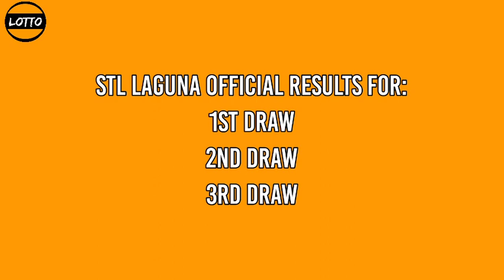1st draw, STL LAGUNA 11am Result Today January 11, 2022 morning draw result Philippines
STL Small Town Lottery, First draw result for STL LAGUNA STL Pares Game.
Today is January 11, 2022 Tuesday
Here is the STL LAGUNA Result Today (11:00 AM DRAW RESULT).
STL LAGUNA 1ST DRAW RESULT TODAY
GAME: STL LAGUNA 1ST DRAW
STL LAGUNA live draw today 1st draw